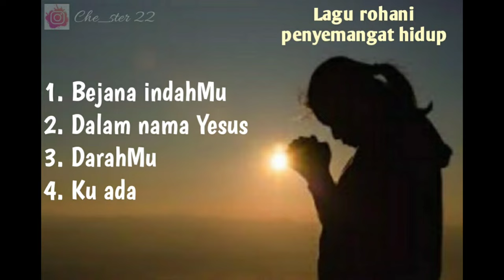Lagu rohani menyentuh hati - Rohani penyemangat hidup